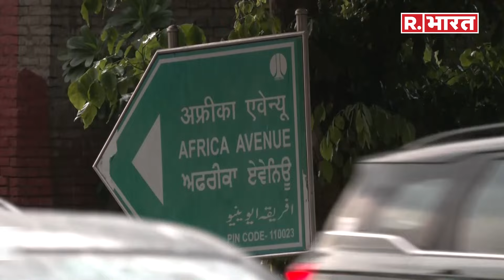Weather Report: Delhi NCR वालों के लिए खुशखबरी, आज इस वक्त होगी झमाझम बारिश, IMD का Update जानें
Weather Report: Delhi NCR वालों के लिए खुशखबरी, आज इस वक्त होगी झमाझम बारिश, IMD का Latest Update जानें